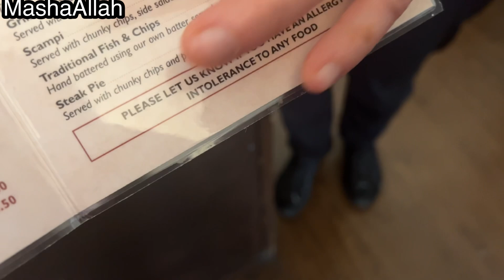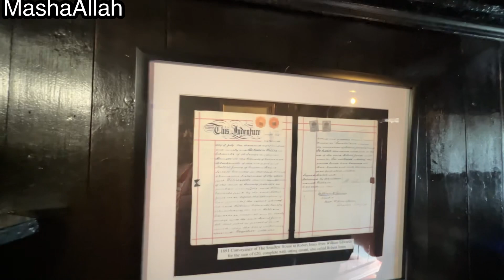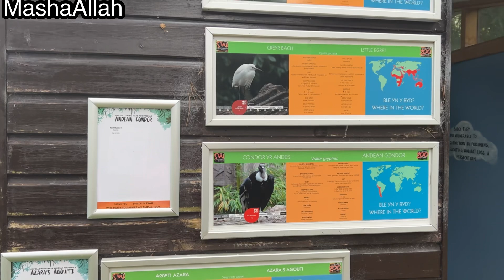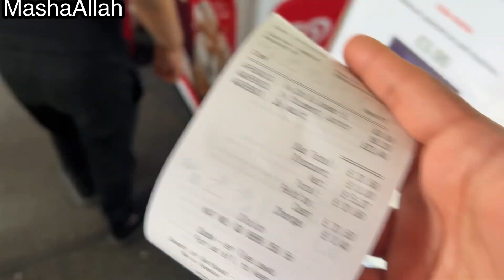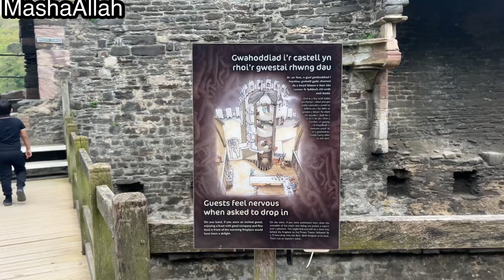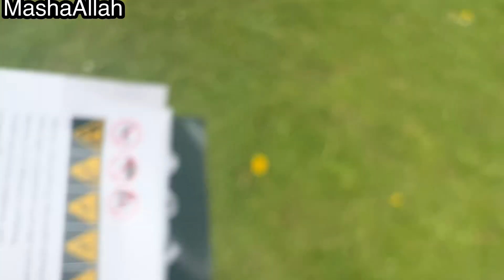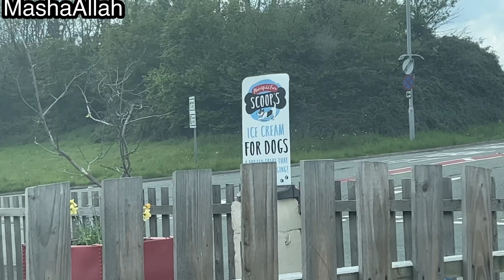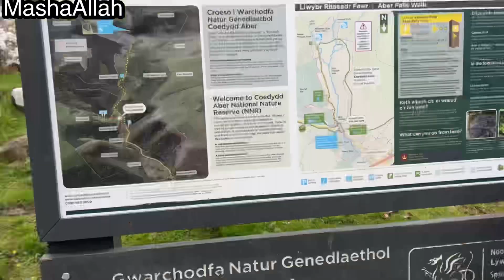Itna Chotah Ghar Phehly Kabhi Nhi Dekha😳 Itni Lambi Walk Phehli Bar Ki | Pakistani Mum in UK 🇬🇧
Hey everyone,

Hope everything is doing great. Llandudno is heaven on earth. Checkout must visit places in today vlog.

Love,
Sadia A.